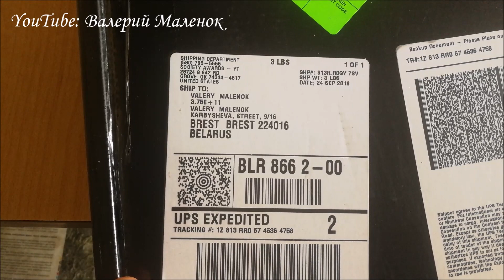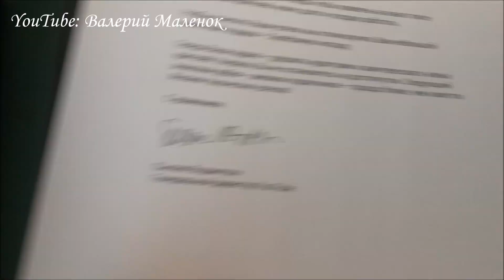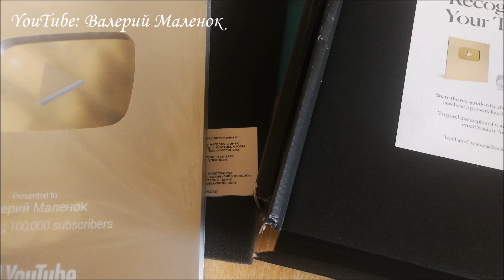Распаковка Серебряной кнопки ЮТУБа!!! Дизайн 2019 года!!!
Спасибо всем за поддержку моего канала!!! Распаковка Серебряной кнопки ЮТУБа!!! Дизайн 2019 года!!!
Интересной фишкой YouTube является то, что за достижение того или иного уровня популярности пользователям рассылаются сувениры, выполненные в виде логотипа сайта. Получить такую очень престижно особенно в русскоязычном сегменте интернета. Разновидностей их несколько – по аналогии с медалями олимпиады, для названия берутся благородные металлы и драгоценные камни.
The administration of YouTube sends a silver button as a souvenir from America for reaching a certain level of audience: bronze - 10 thousand, silver - 100, gold - 1 million, diamond - 10 million. Thus, not only rewarding of content makers takes place, but also some classification of users by popularity.
Тот или иной сувенир администрация сайта высылает из Америки за достижение определённого уровня аудитории: бронзовая – 10 тысяч, серебряная – 100, золотая – 1 миллион, бриллиантовая – 10 миллионов. Таким образом происходит не только награждение контентмейкеров, но и некоторая классификация пользователей по популярности.
Серебряная кнопка Ютуб – не самая престижная из наград сайта. Тем не менее, и она, висящая на стене – солидно. Поэтому работайте над своим контентом, получайте всё новые и новые уровни и, кто знает, может именно вы будете вторым человеком, который получил рубиновую кнопку. Только, пожалуйста, делайте это через улучшение контента, а не через накрутки.
L’administration de YouTube envoie un bouton d’argent en souvenir d’Amérique pour atteindre un certain public: bronze: 10 000 euros, argent: 100 euros, 1 million d’or, 10 millions de diamants. Ainsi, non seulement les créateurs de contenu sont récompensés, mais également une classification des utilisateurs en fonction de leur popularité.
La administración de YouTube envía un botón plateado como recuerdo de Estados Unidos por alcanzar un cierto nivel de audiencia: bronce - 10 mil, plata - 100, oro - 1 millón, diamante - 10 millones. Por lo tanto, no solo tiene lugar la recompensa de los creadores de contenido, sino también una clasificación de los usuarios por popularidad.
Administracja YouTube wysyła srebrny guzik jako pamiątkę z Ameryki za dotarcie do określonego poziomu odbiorców: brąz - 10 tysięcy, srebro - 100, złoto - 1 milion, diament - 10 milionów. Tak więc odbywa się nie tylko nagradzanie twórców treści, ale także pewna klasyfikacja użytkowników według popularności.
Die Verwaltung von YouTube sendet einen silbernen Knopf als Andenken aus Amerika, um eine bestimmte Zielgruppe zu erreichen: Bronze - zehntausend, Silber - 100, Gold - 1 Million, Diamant - 10 Millionen. Somit findet nicht nur eine Belohnung von Inhaltsherstellern statt, sondern auch eine Klassifizierung von Benutzern nach Beliebtheit.
YouTube 관리는 청동-10,000,은-100, 금-백만, 다이아몬드-천만과 같은 특정 수준의 시청자에게 도달하기 위해 미국에서 기념품으로 은색 버튼을 보냅니다. 따라서 콘텐츠 제작자에 대한 보람뿐만 아니라 인기도에 따라 사용자 분류도 이루어집니다.